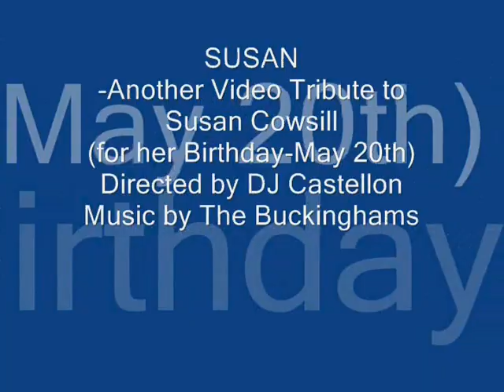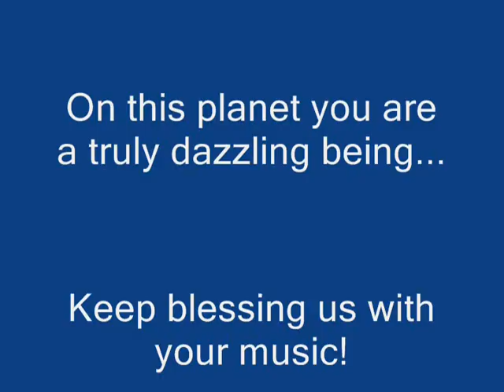SUSAN (Another Tribute to Susan Cowsill) -DJ Castellon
Susan Claire Cowsill is the quintessential, new renaissance woman.  She enthralled us when she was a child, with her charm and talent and now blinds us on-stage with her brillance.  Using the classic '60s song "Susan" by the Buckinghams, this video-tribute is sort of a birthday present to her, knowing all along, that it's really us,  her fans, that are receiving the gift.